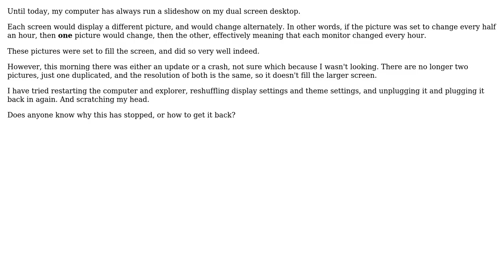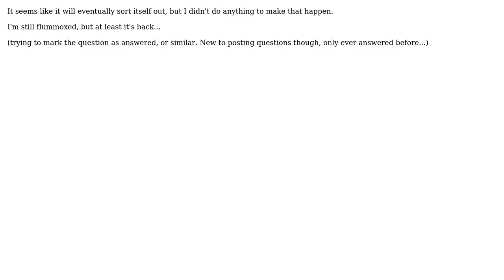Getting Windows 8 to display different pictures on each display desktop (2 Solutions!!)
Getting Windows 8 to display different pictures on each display desktop

With thanks & praise to God, and with thanks to the many people who have made this project possible! You are responsible for your own actions.